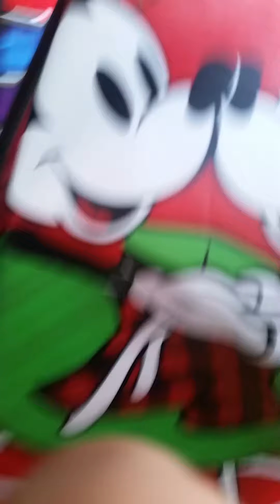SHARK BITE round 2